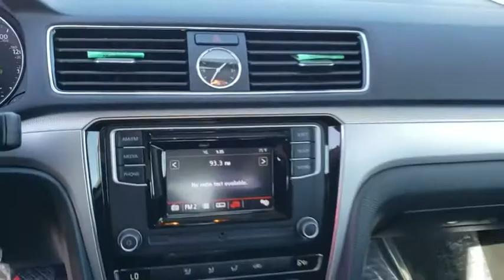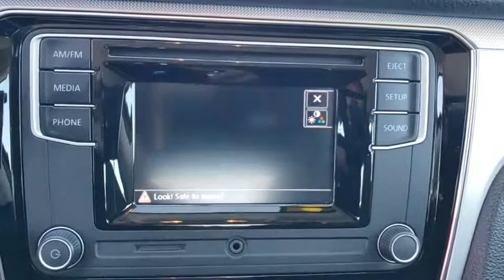2016 Volkswagen Passat Orlando, Sanford, Kissimme, Clermont, Winter Park, FL 4126P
Fortana Red U 2016 Volkswagen Passat available in Orlando, Florida at Dave Maus VW South. Servicing the Sanford, Kissimme, Clermont, Winter Park, FL area.

5474 S Orange Blossom Trl